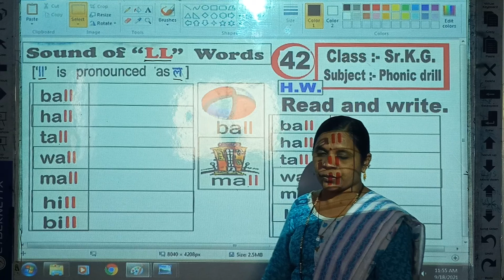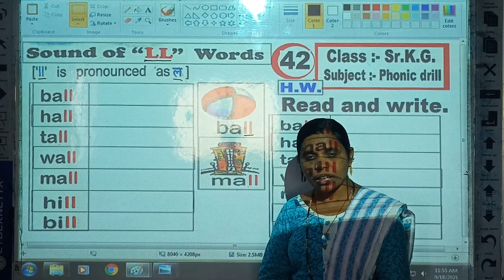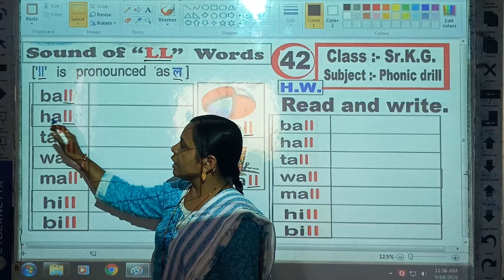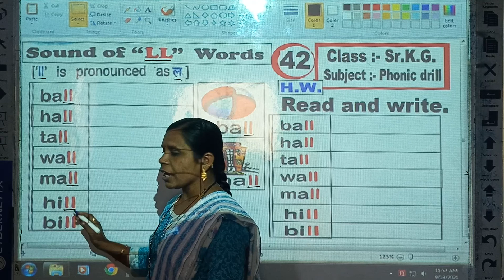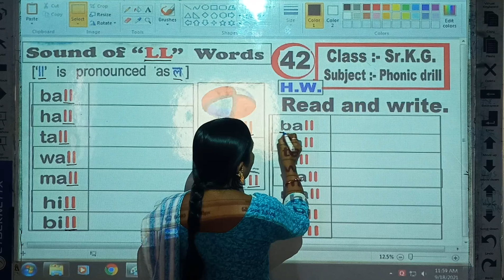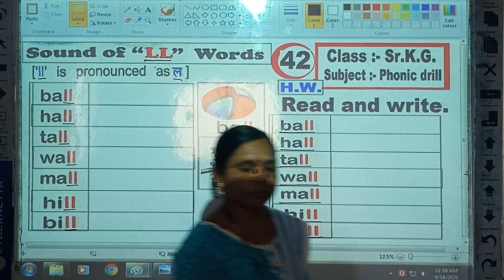L.B.S. Class U.K.G. Subject Phonic drill { Video 42 }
Dheppe Madam